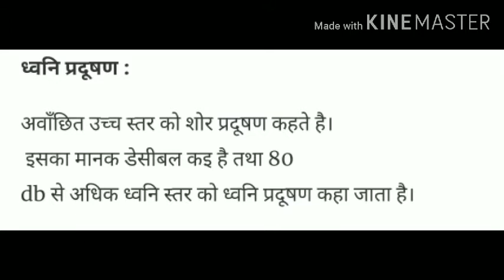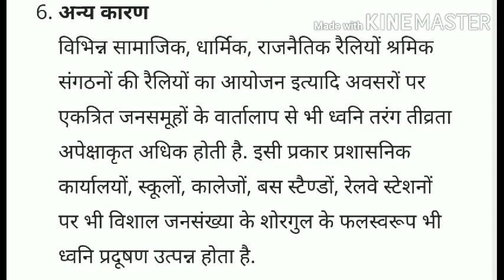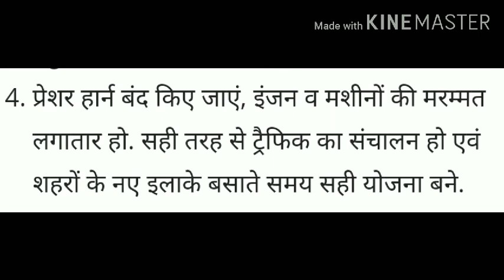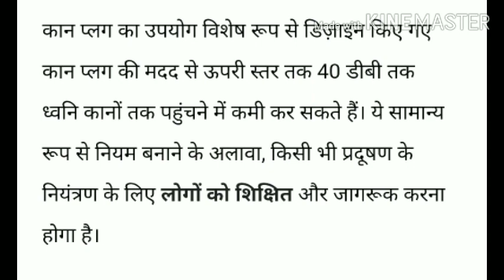B.Sc III Noise Pollution explained by R P Muhal